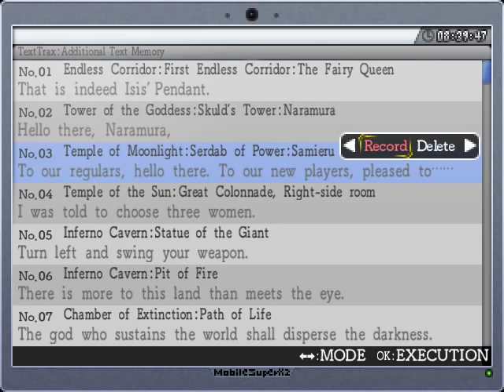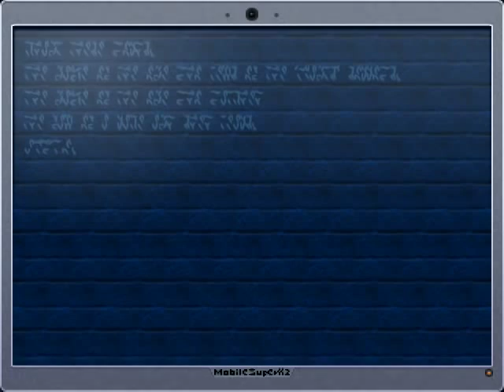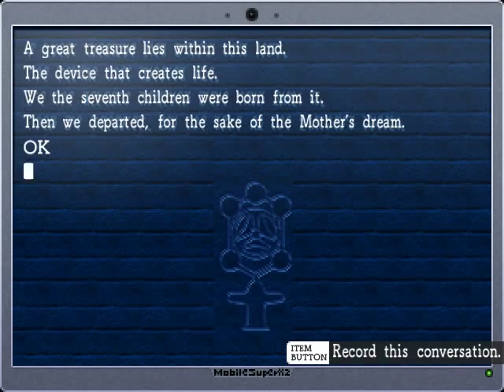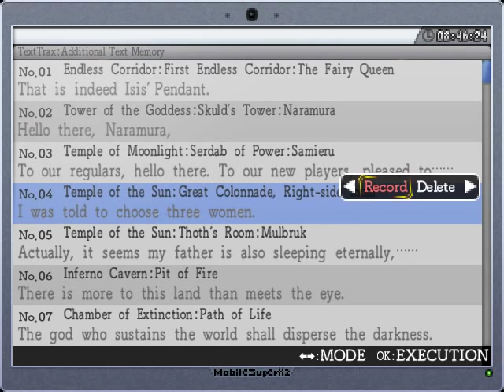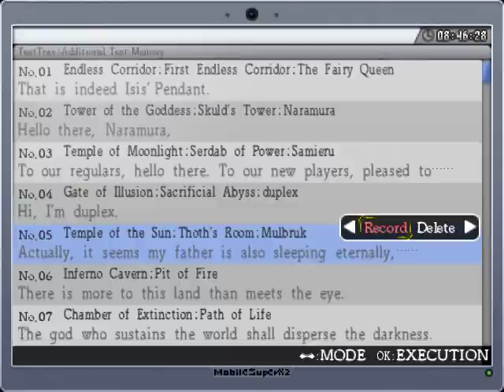Let's Play La-Mulana Remake - 60 - Last of the Mantras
...and the laptops. We're close to the finish now!